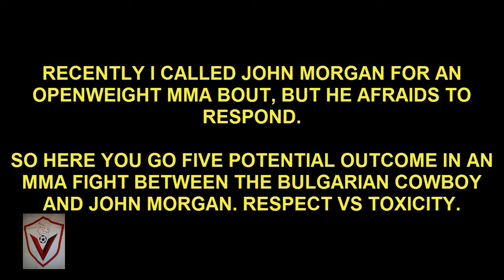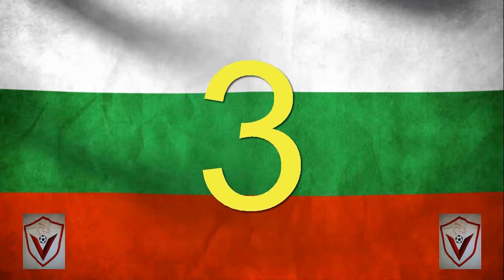FIVE POTENTIAL OUTCOMES OF AN MMA FIGHT BETWEEN THE BULGARIAN COWBOY AND JOHN MORGAN